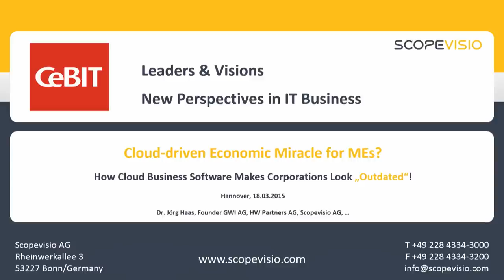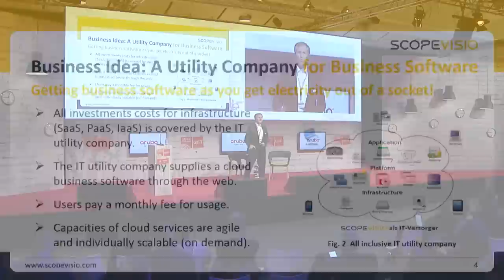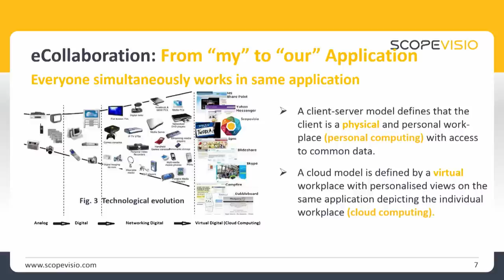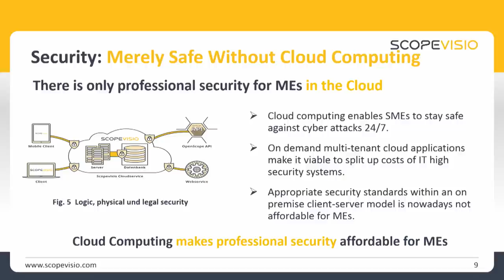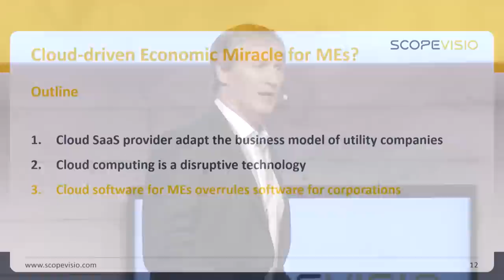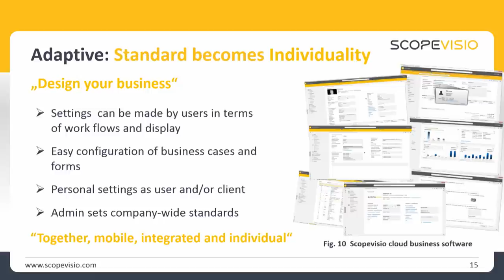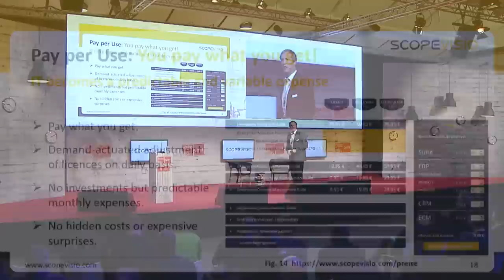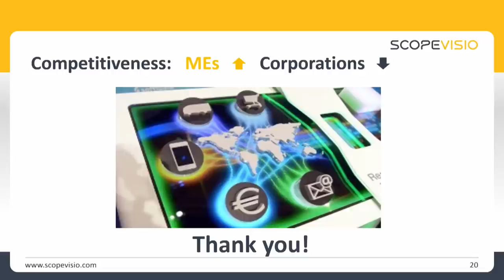Dr. Jörg Haas: “Cloud economic miracle inside medium-sized businesses "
CeBIT Global Conferences 2015: “Cloud economic miracle inside medium-sized businesses – Why cloud makes big software companies look antiquated”. Speech by Dr. Jörg Haas, Founder, Scopevisio